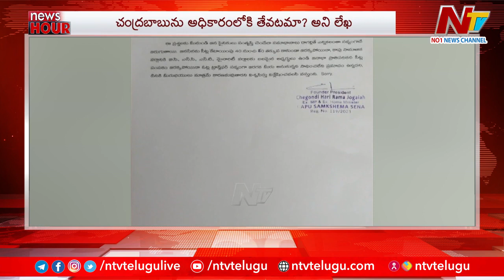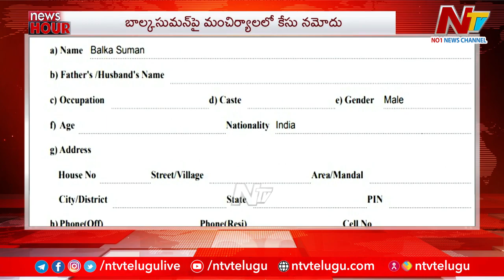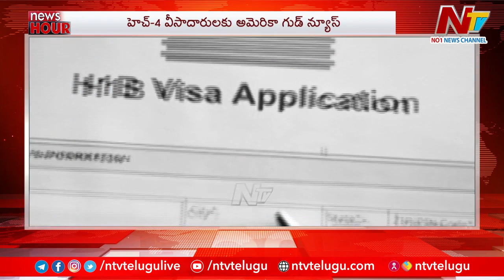Today's News Headlines Live | Latest Breaking News | ఈరోజు ముఖ్యాంశాలు.. | News Hour | Ntv